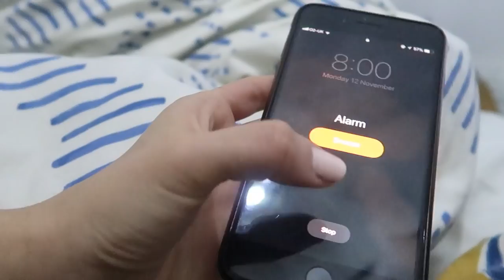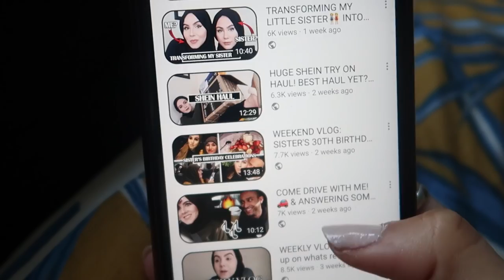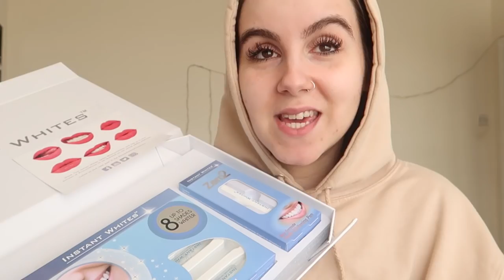REALISTIC MORNING ROUTINE😴 FT. INSTANT WHITES TEETH WHITENING KIT! AD | Amina Chebbi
TODAY'S VIDEO IS A CLASSIC MORNING ROUTINE!

WANT TO JOIN THE HERBALIFE FAMILY!x